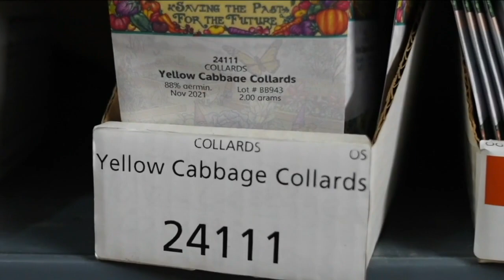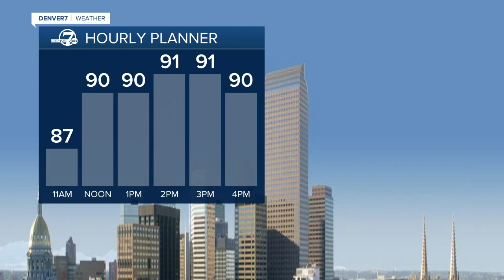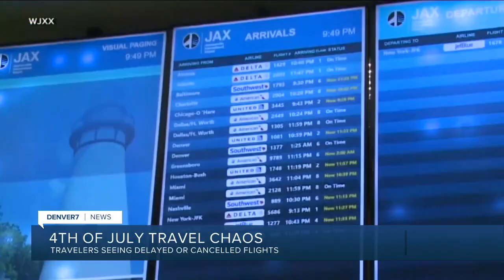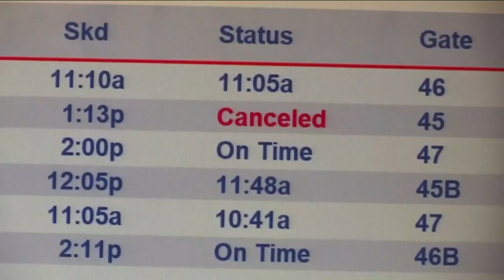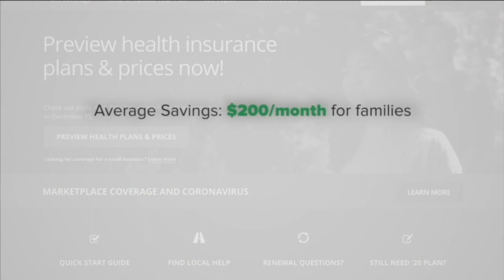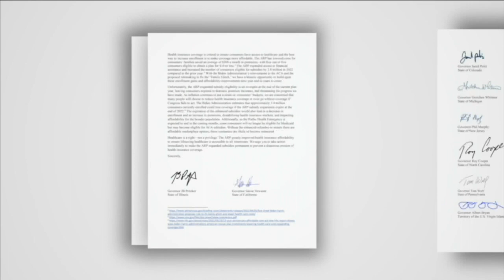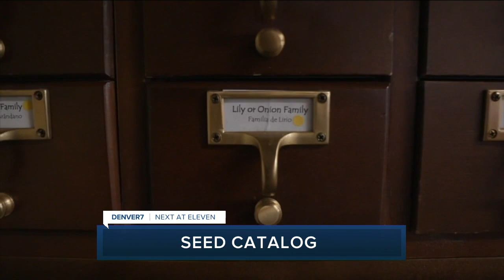Denver 7+ Colorado News Latest Headlines | July 4, 11am